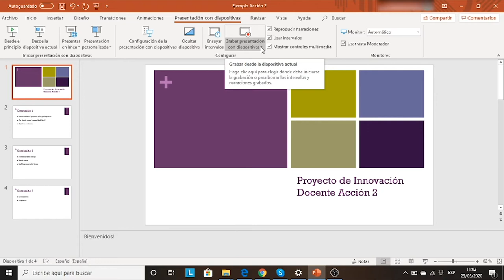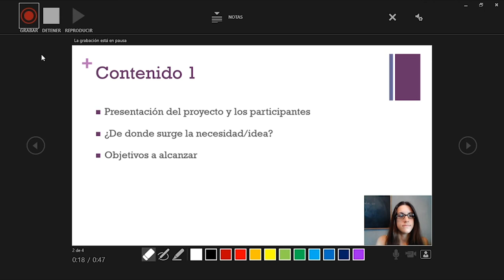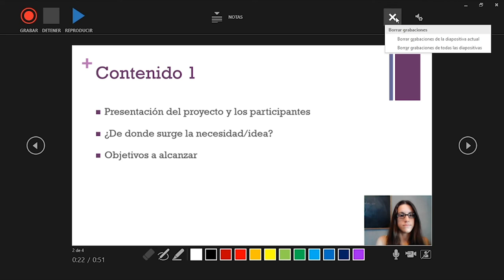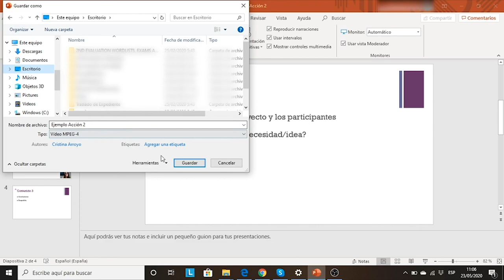Ejemplo de captura de proyecto de Innovación Docente con Power Point 365/2019